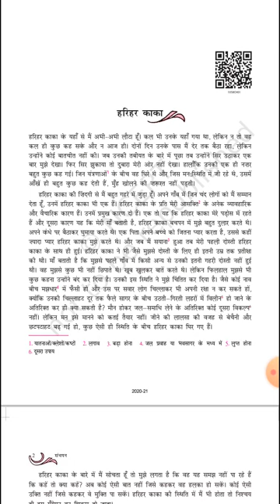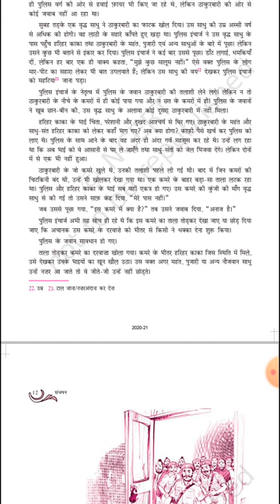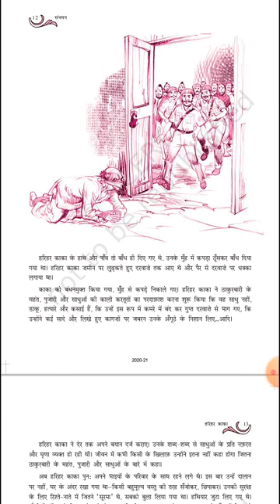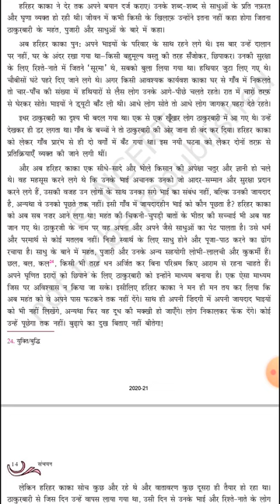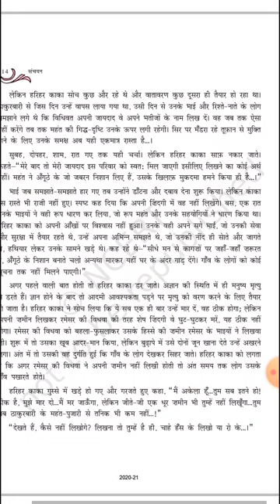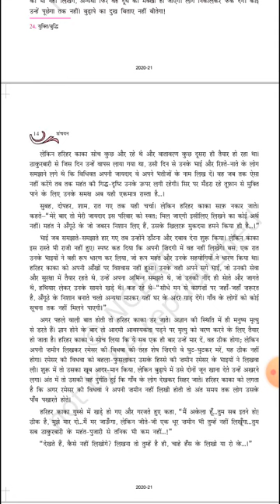class 10 Hindi sanchayan ch 1pt 7